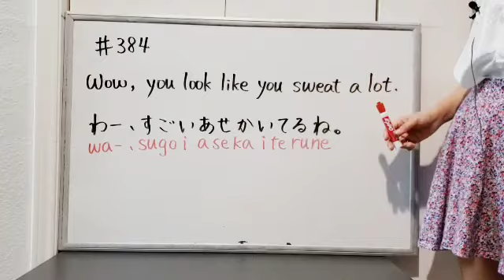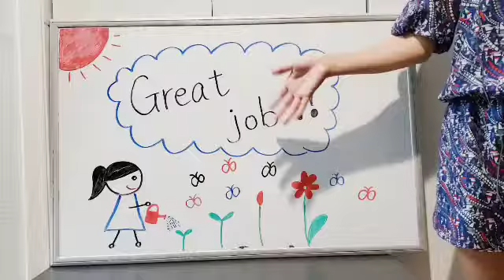(#101)【1 Min Japanese Phrases】Remember 3 phrases each day, and you will learn over 1000 in a year!